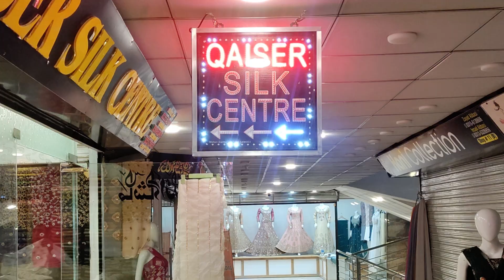Designer Wear Stylish Ladies Suit | Ladies Suit Wholesaler in Pakistan | Fancy PartyWear Designs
Shop Name : QAISER SILK CENTER
Address :  Rabi Sadar Adam Jee Road Rawalpindi